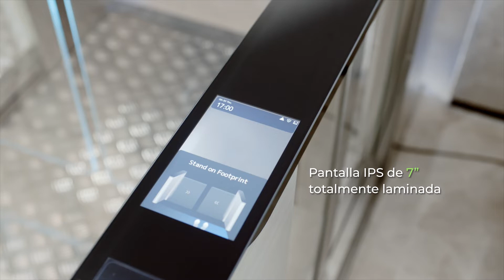Hikvision acceso peatonal inteligente DS-K3B961TX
¿Busca una solución inteligente para la gestión de los accesos peatonales? Eche un vistazo a los torniquetes de gama alta de la serie DS-K3B961TX de Hikvision. Su moderno y elegante diseño, su fácil método de instalación y su autenticación sin contacto se adaptan perfectamente a cualquier interior y aportan una mejor experiencia al usuario. Vea este vídeo y obtenga más información.